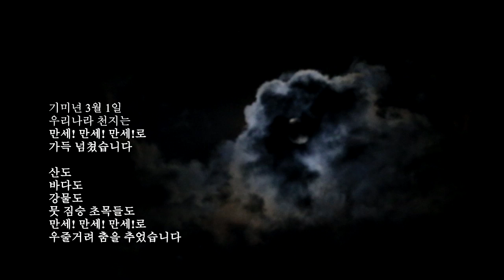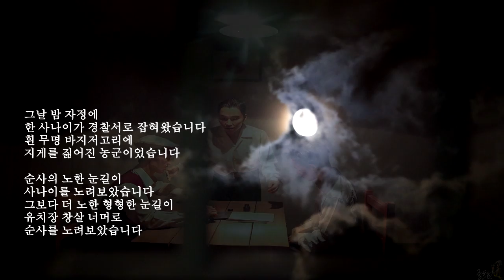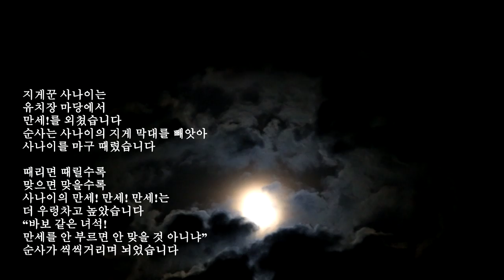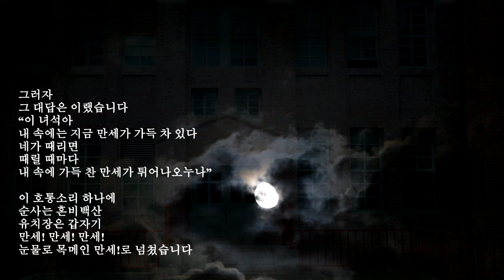만세로 가득찬 사나이 / 허영자 낭송 / 김태근